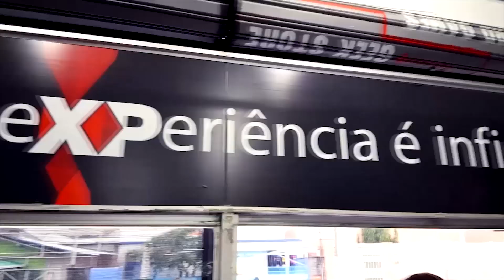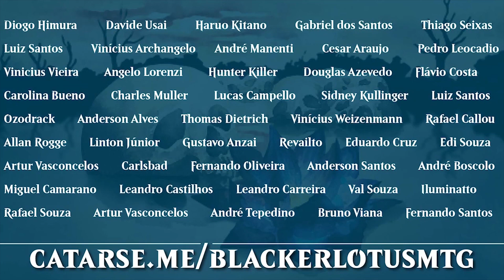Vampire Tokens | MAGIC ARENA S02E131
►►► Precisando de cards, decks, sheilds e deck box? Conheça a X-Place, loja parceira do canal

►►► Apoie a Blacker Lotus e torne-se um membro o canal

Hoje iremos testar uma versão de Orzhov Vampires com o foco na geração de tokens.

►►► DECK LIST:
1 Arco de Orazca (RIX) 185
1 Bispo do Renascimento (XLN) 5
4 Chamado ao Banquete (XLN) 219
2 Campeão do Crepúsculo (RIX) 64
4 Zelote da Legião do Crepúsculo (RIX) 70
1 Elenda, a Rosa do Crepúsculo (RIX) 157
4 Sacrário Ateísta (RNA) 248
4 Capela Isolada (DAR) 241
4 Cavaleiro da Legião de Ébano (M20) 105
4 Tenente da Legião (RIX) 163
4 Desembarque da Legião (XLN) 22
5 Planície (XLN) 260
2 Buscadora de Santuários (XLN) 120
3 Sorin, Senhor Vampiro Imperioso (M20) 115
3 Sorin, Senhor Vampiro Vingativo (WAR) 217
9 Pântano (XLN) 268
3 Profeta do Crepúsculo (RIX) 88
2 Vona, Açougueira de Magan (XLN) 231

►►► TRILHA SONORA:
8 bit Dreamscape
Cliff Side
Dub Hub
Floating Also
Maze
Operatic 3